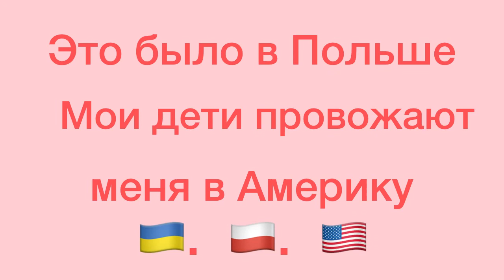США, ТЕПЕРЬ У МЕНЯ ЕСТЬ БАССЕЙН! ДЕТИ И ВНУКИ ПРОВОЖАЮТ МЕНЯ В АМЕРИКУ 🍾🇺🇸